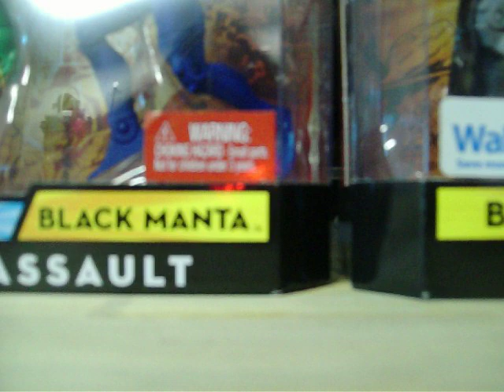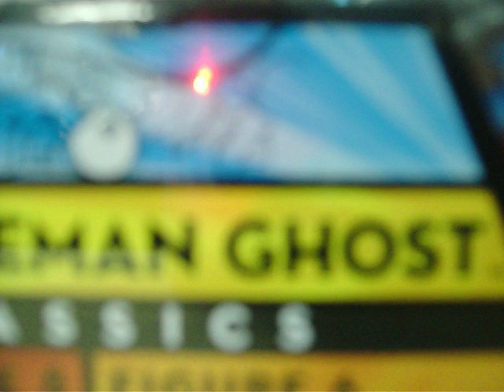My recent hual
My recent haul, custom, what I got from e-bay, Moc, and more.